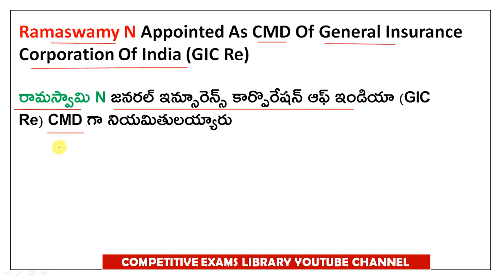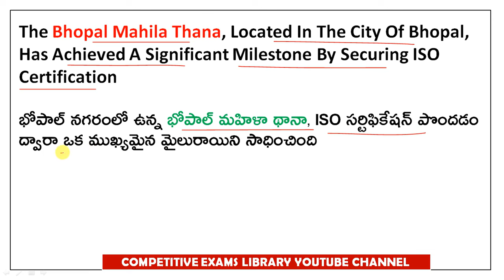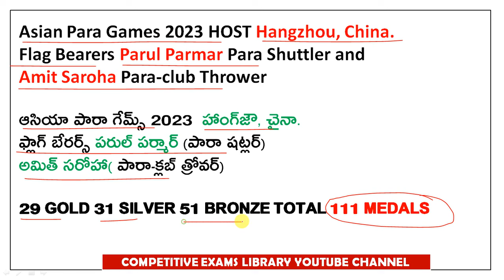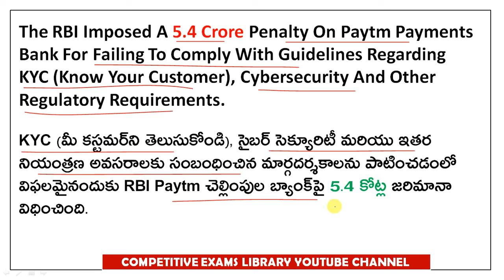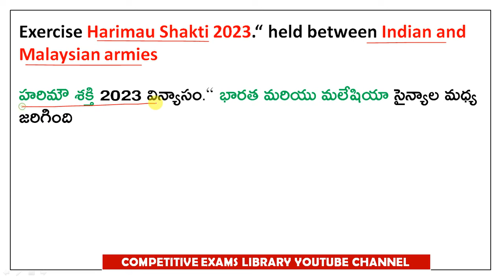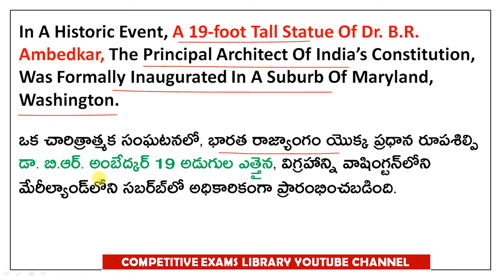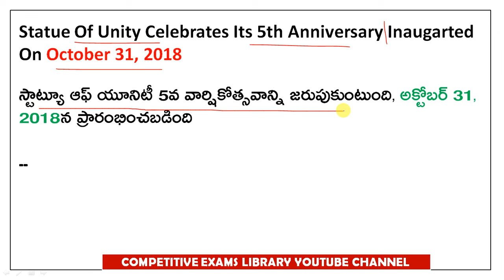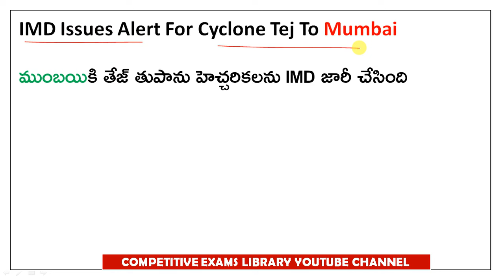OCTOBER 2023 Full Month Imp Current Affairs In Telugu useful for all competitive exams APPSC | TSPSC